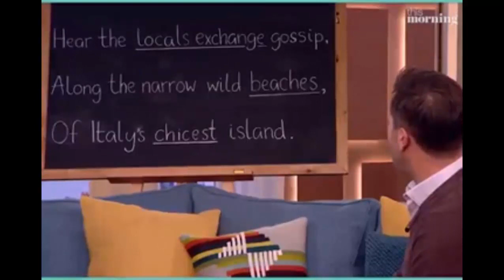Gino D'acampo Can't Even English Compilation.